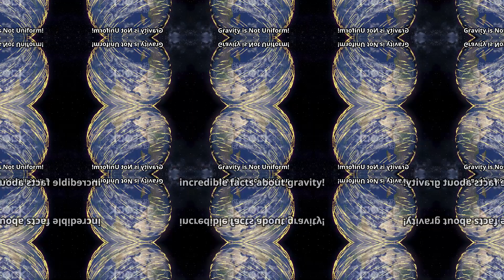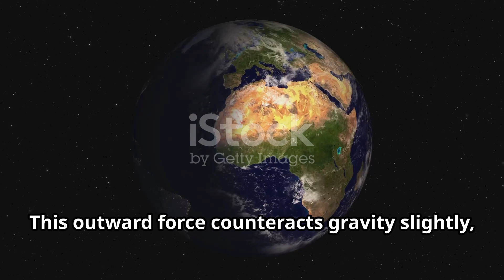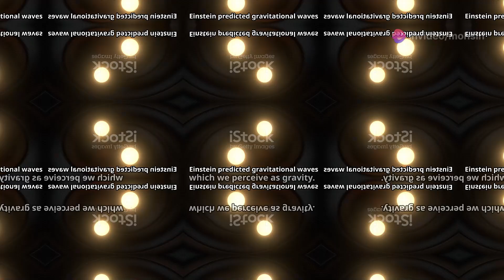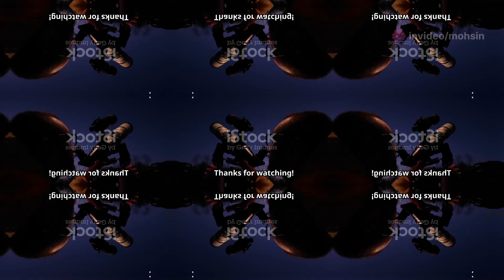Mind-Blowing Facts About Gravity You Didn't Know!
Dive into the captivating world of gravity in our latest video! 🌌 Discover how this fundamental force shapes our daily lives and the cosmos. We start with a basic introduction, illustrating gravity's significance on Earth and its vital role in planetary motion. Learn intriguing facts, like how Earth's shape affects gravity, and how centrifugal force makes you weigh less at the equator. Explore gravity's influence on tides via the Moon's pull, and the mind-bending concept of gravitational lensing. From time dilation near massive objects to the awe-inspiring phenomena of black holes and gravitational waves, uncover how gravity acts as a cosmic sculptor, continuously shaping the universe.